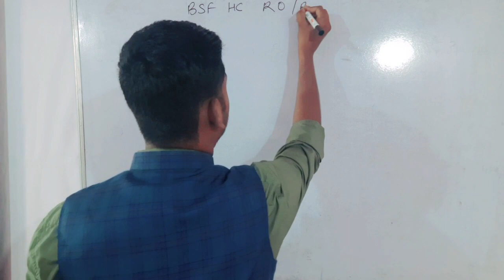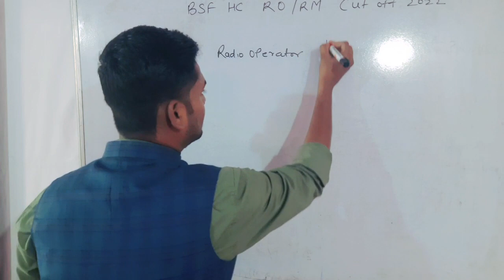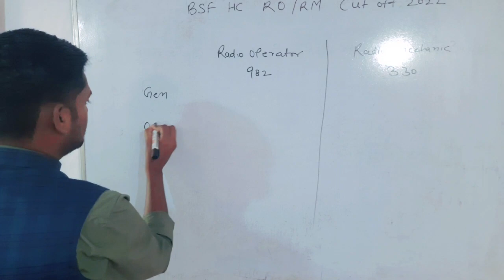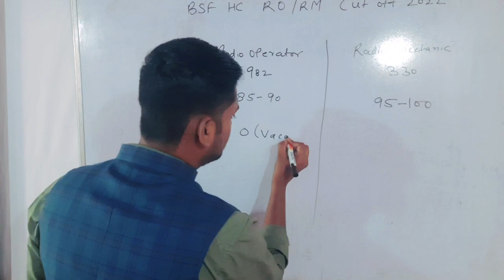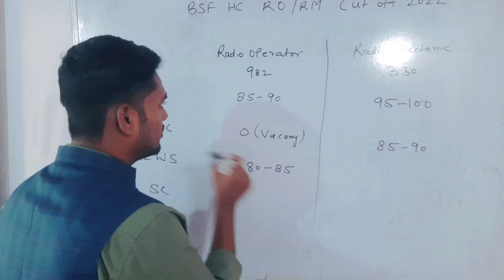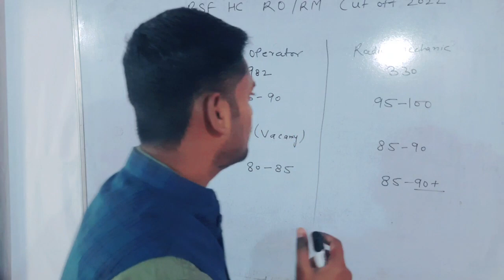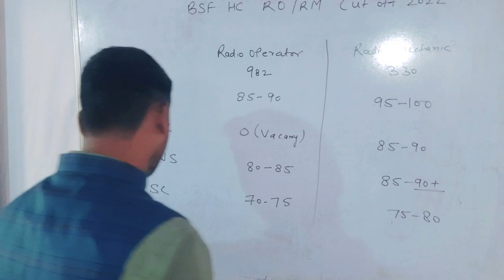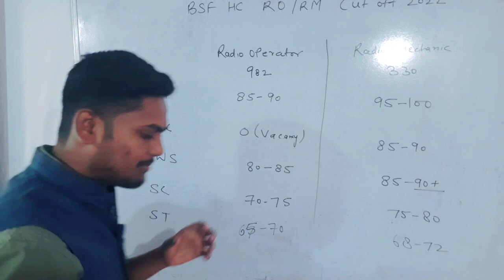bsf ro rm cut off 2022 || bsf ro rm expected cut off 2022